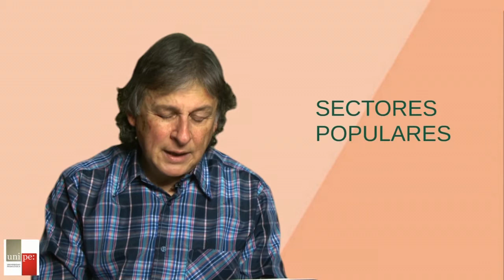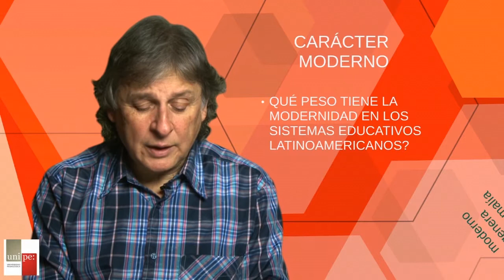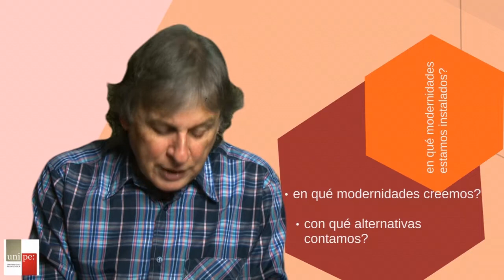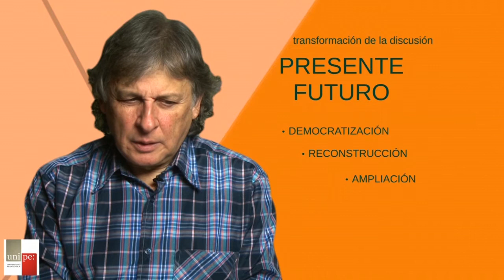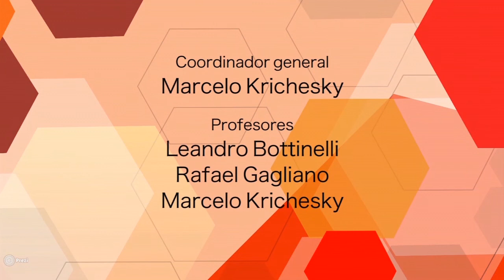Video 4. América Latina y la búsqueda de alternativas pedagógicas.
Video 4/4
Concepción y enfoques sobre alternativas pedagógicas en el siglo XXI. Retrospectiva: Colonialismo y sometimiento.  Prospectivas: Búsqueda de utopías.
Profesores: Marcelo Krichesky, Rafael Gagliano, Leandro Bottinelli, Rosa Cicala.
Realizado por el Laboratorio de Medios Audiovisuales de la UNIPE.